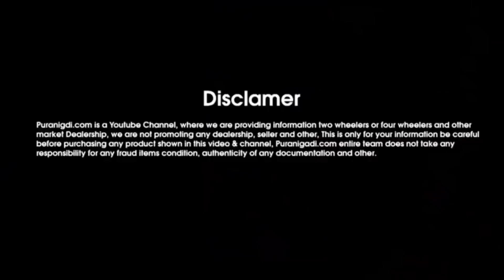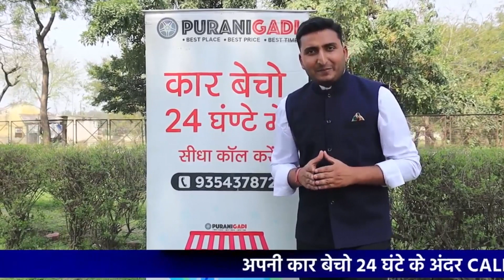मात्र Rs.40,000 मे खरीदे Maruti Wagon R Car, Used Wagon R Car for Sale, Second hand CNG Car price